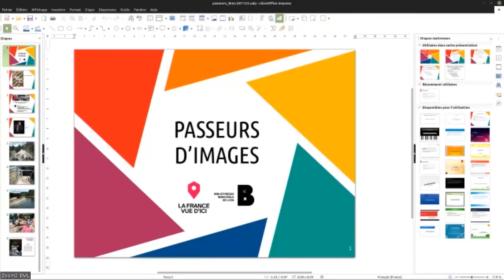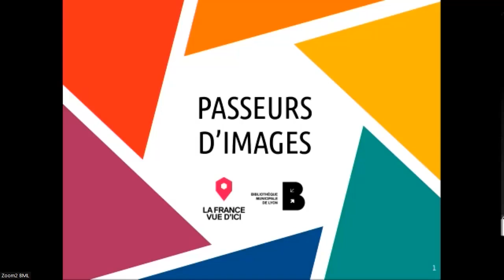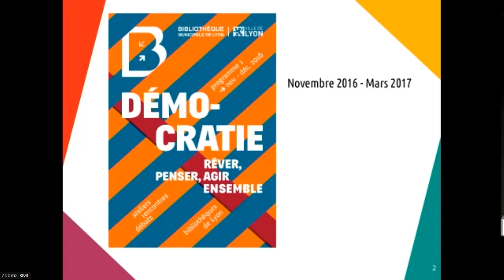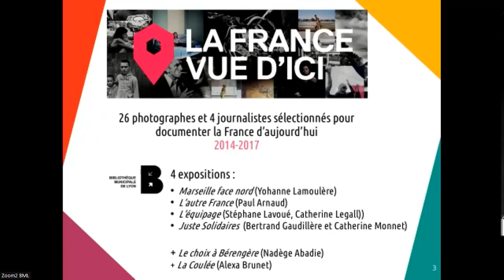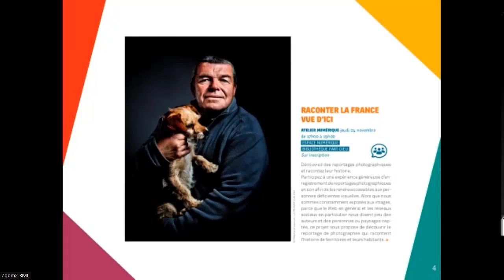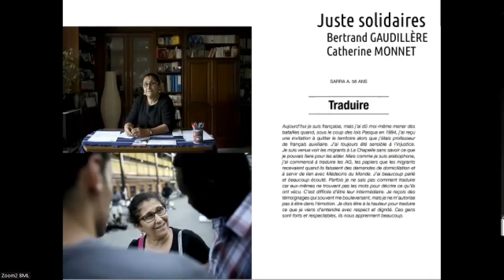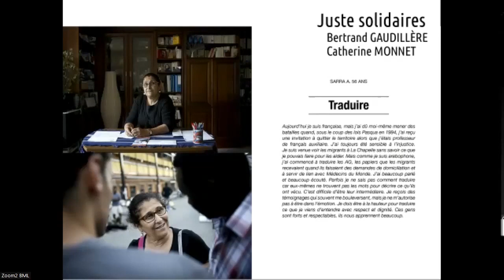Données à voir. Les audiodescriptions, une expérience en bibliothèque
Les audiodescriptions, une expérience en bibliothèque, par Carole Duguy - Bibliothèque municipale d'Oullins.